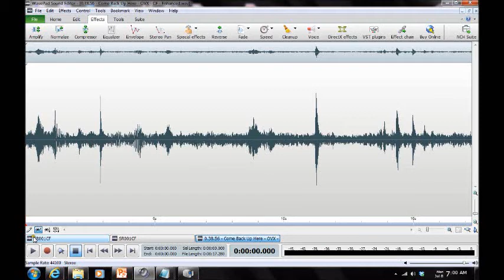[HAUNTING] in Montgomery County 2013/Burtonsville MD ("Come Back Up Here")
EVP ("Come Back Up Here") captured by Maryland Paranormal Research ® at a private residence [Burtonsville MD] Jun 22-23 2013. Multiple possible entities attempt to engage the client at RTC session close. One says ("Come Back Up Here").  Audio was captured on a Zoom H2N Handy Recorder, MACKIE 1202-VLZ3 Mixer, and BEHRINGER XM1800 Dynamic Microphones. [AUDIO ENHANCED].